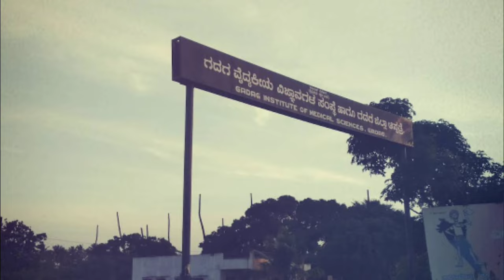Gadag Institute of medical college, Gadag review